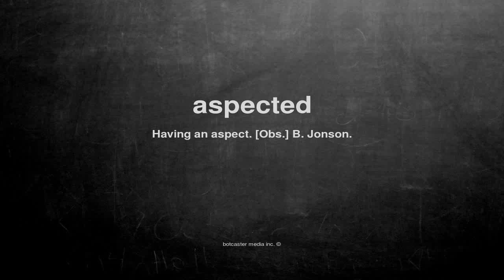What does aspected mean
What does aspected mean in English?